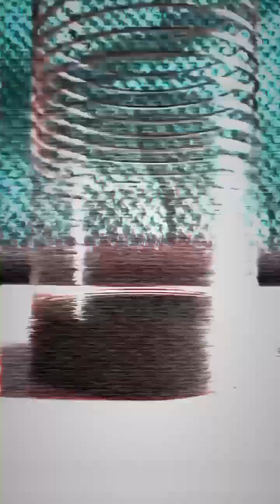Innumerable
1) Song: Afternoon - (Melodic House)

Artist: BjoKib

2) Song: Crazy Mind